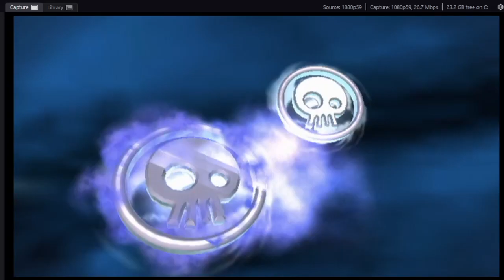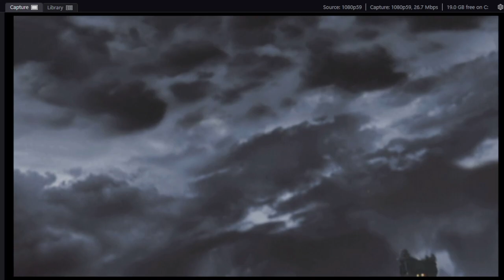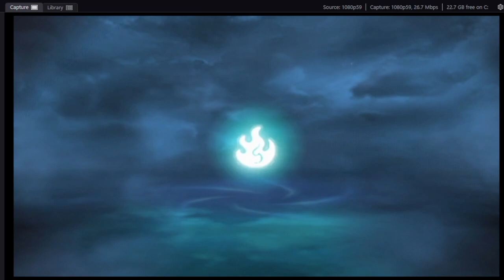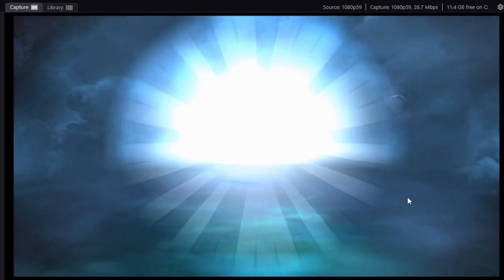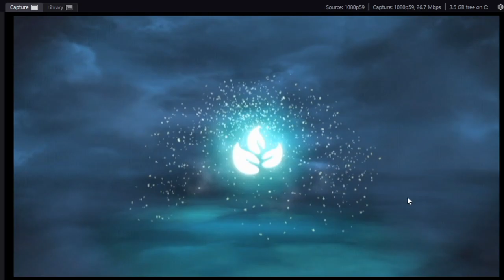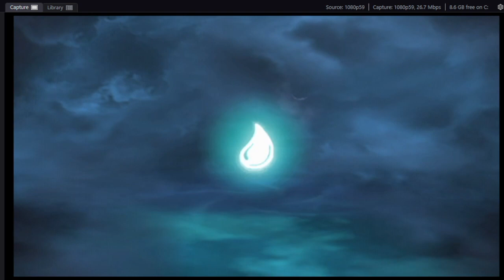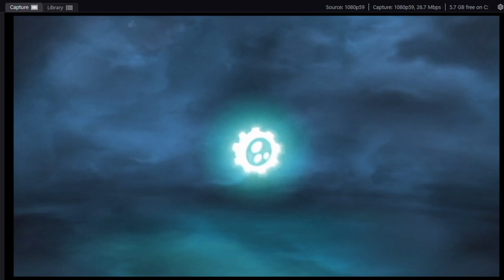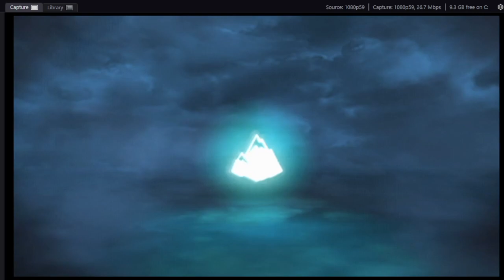Emmy plays the Skylanders games on the hardest difficulties! (Spyro's Adventure Stream 1)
Video starts with Trap Team but eventually gets into the series -- Watch live